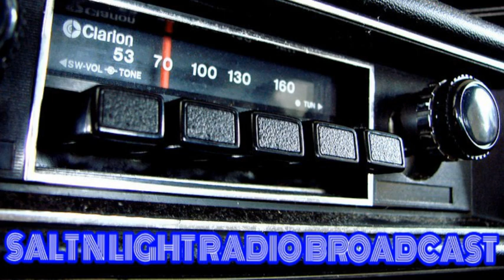Salt and Light Radio Broadcast / Violence in the Last Days